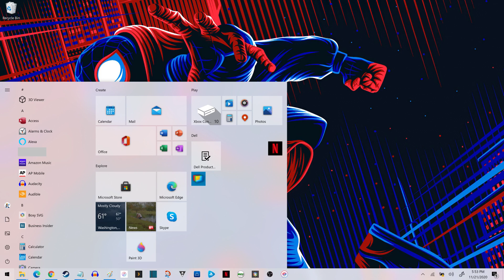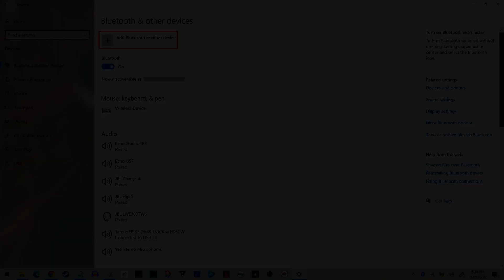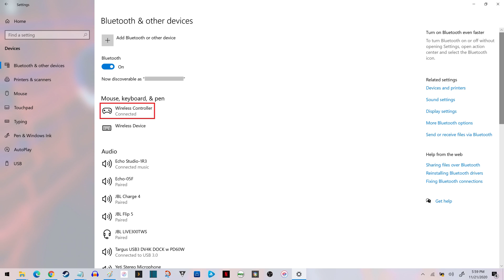How to Pair PS5 DualSense Controller to PC Using Bluetooth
In this video I'll show you how to connect your PS5 DualSense controller to a Windows PC using Bluetooth.

Timestamps:
Introduction: 0:00
Steps to Turn Off PS5 DualSense Controller: 0:33
Conclusion: 2:14

Video Transcript:
The PS5 DualSense controller is incredibly comfortable to hold, and the button responsiveness is solid. And, if you're a PC gamer who also owns a PS5, you can connect your DualSense controller to your Windows computer using Bluetooth so you can also use it for computer gaming. Pairing your PS5 DualSense controller to your Windows PC only takes a few minutes.

Now let's walk through the steps to pair your PS5 DualSense controller to a Windows PC using Bluetooth.

Step 1. Click the "Windows" icon on the far left side of your taskbar to open a menu, and then click "Settings" in the list of options on the left side of that menu. The Windows Settings screen appears.

Step 2. Click "Devices" on the Windows Settings screen. The Devices screen is displayed.

Step 3. Click "Bluetooth and Other Devices" on the left side of the screen. The Bluetooth and Other Devices window appears on the right side of the screen.

Step 4. Tap to toggle on Bluetooth on your Windows computer if it isn't already turned on.

Step 5. Put the PS5 DualSense controller into pairing mode by holding down both the "PlayStation" button and the "Create" button on the controller.  The light bar under the touch pad will start blinking blue, indicating the DualSense controller is in pairing mode.

Step 6. Click "Add Bluetooth or Other Device." The Add a Device window pops up.

Step 7. Click "Bluetooth" on this screen. A list of detected Bluetooth devices is displayed.

Step 8. Choose "Wireless Controller." A Connecting message appears briefly beneath Wireless Controller before a  message is displayed telling you that your PS5 DualSense controller is now connected to your Windows PC via Bluetooth. Click "Done." You'll be routed back to the Bluetooth and Other Devices screen where you'll see Wireless Controller, which represents your PS5 DualSense controller, listed as connected beneath Mouse, Keyboard, and Pen.